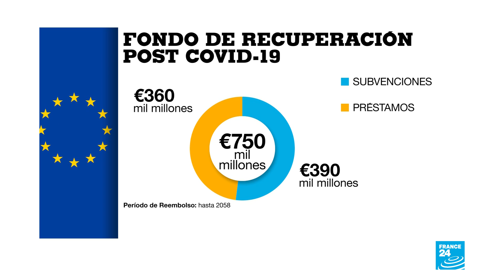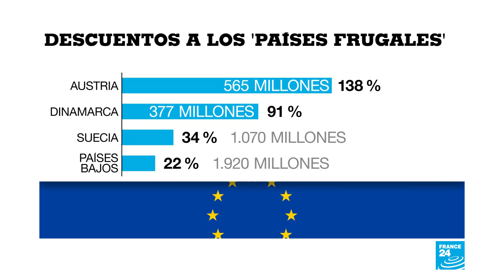El plan para enfrentar la crisis se apoyará del presupuesto de la UE para el periodo 2021-2027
El nuevo fondo de ayuda a los países más afectados por el Covid-19, como Italia y España, está diseñado para brindar préstamos financieros y también subvenciones a partir de reformas que se pondrán en marcha para acceder a las ayudas y desembolsos.